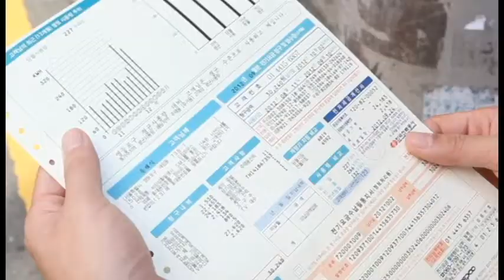개인정보를 잘 보호하세요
한국방송통신대학교 총장배 영상제